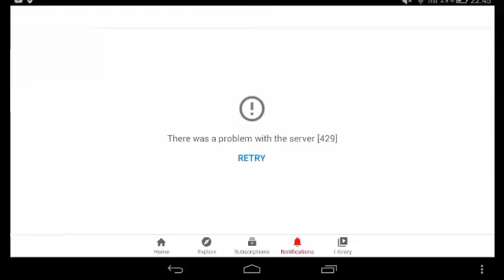Oh my gosh really youtube! (Disowned)